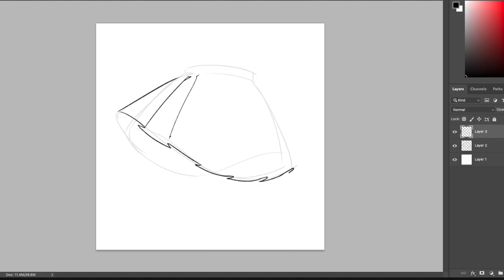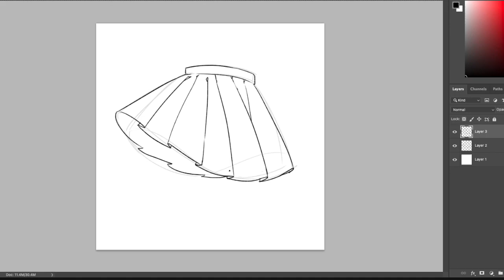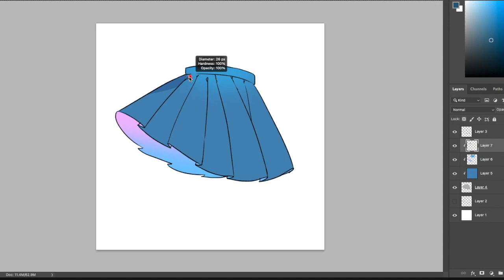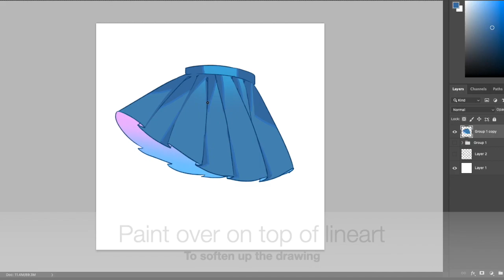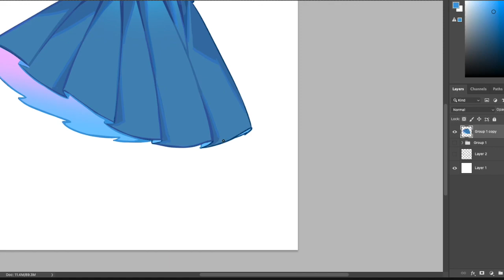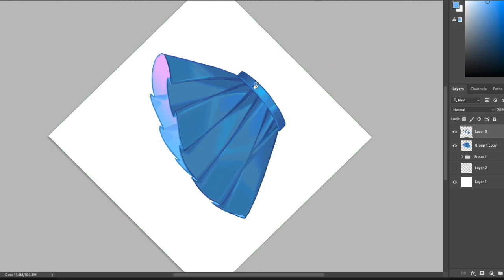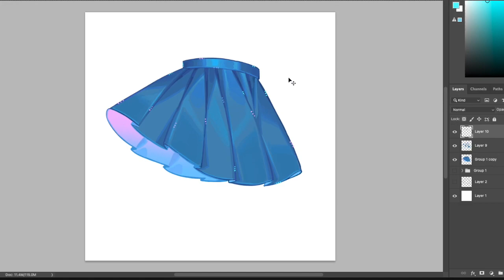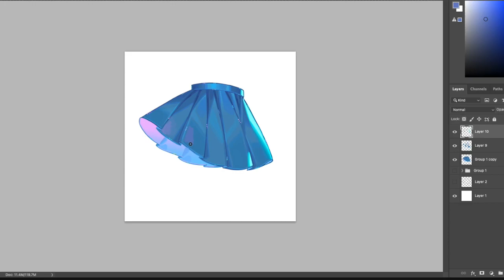【SpeedPaint】How to draw knife pleated skirt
Here is the process to show you how to draw knife pleated skirt